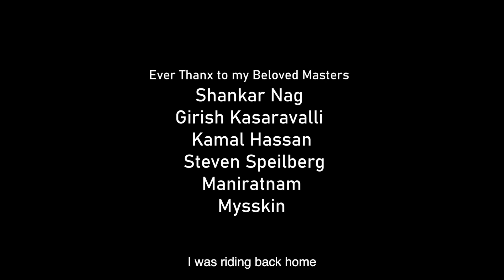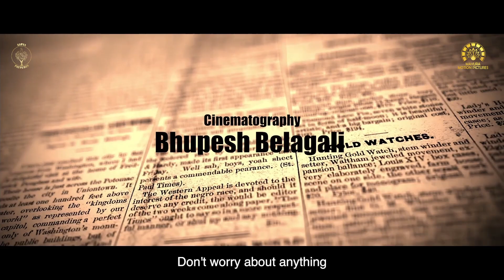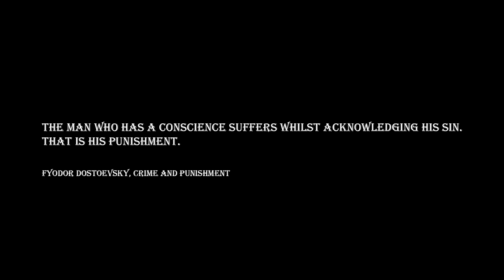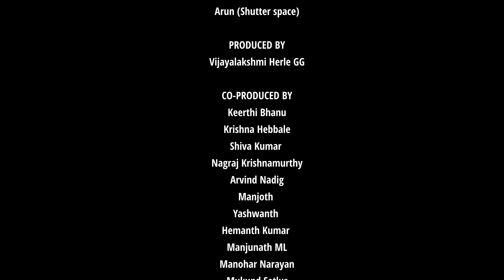Mrugaaya Vihara | Kannada Short Film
The story revolves around an infirm retired police constable and a nurse to help him recover from the health issues. Will the nurse be able to help him get better or will things turn out to be dreadful?

Cast - Sripathi Manjinabailu, Soumya Bhagwat
Cinematography - Bhupesh Belagali
Associate Cameraman - Annayya Malnad
Lights - Arun L(Shutter space)
Camera - Gowrav Gowda (Saga Studios)
Production Team - Shreyas Murthy, Hamza Kinya, Dore G
Music and Background Score - Hemadri Srinivas
Dialogues - Pavan Kumar
Producer - Vijayalakshmi Herle GG
Story Screenplay and Direction - Krishna Herle